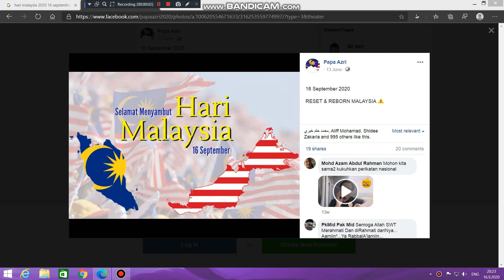Today is Malaysia Day 2020. Enjoy the Malaysia Day forever.